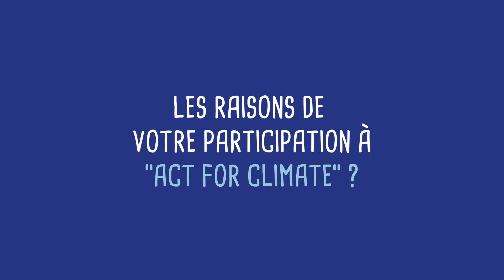Act for Climate, ils s'engagent, Rachel Jouan, directrice de Climate Adaptation Consulting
Pendant 5 jours,  du 9 au 13 décembre 2019, lors de la seconde semaine de la Cop 25, "Act for Climate" se déroulera, à Toulouse pour décrypter les négociations, mais aussi, pour donner des clés concrètes et pratiques et rendre visible ce qui se fait ici et maintenant pour contenir les effets du changement climatique. De nombreuses personnes ont répondu à l'appel de la Fondation Oïkos et d'Icom21 afin de partager leurs expertises, leurs expérimentations, leurs savoir-faire lors de cet évènement . Notre série"  Act for climate : Ils  s'engagent  ! " présentera pendant quelques semaines l'évènement au travers des yeux de ceux qui  soutiennent ce passage à l'action.  Aujourd'hui, Rachel Jouan nous explique son parcours et les raisons de cet engagement. ACT FOR CLIMATE  ce sont  5 jours d’événements pour mieux comprendre les enjeux de la 25e COP et pour apporter un éclairage sur les conséquences qui en découlent pour nous, sur notre territoire : un contenu objectif et vulgarisé par des experts, sur des formats sérieux et ludiques, pour nous aider à vous immerger dans les sujets, à monter en compétence et faciliter le passage à l’action.